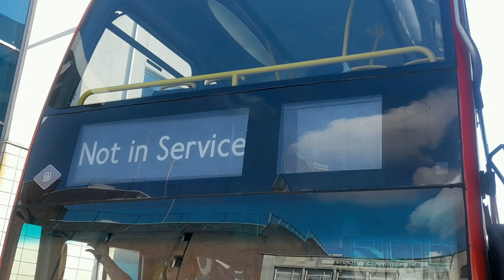Buses at Alfreton Bus Station, Derbyshire - Thursday 29th February 2024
We are DM Transport Videos